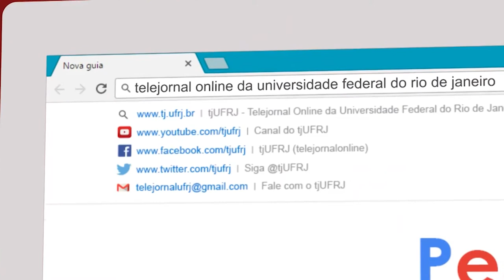Gosta de escrever? A Revista Intransitiva dá essa chance pra você!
Que tal uma revista alternativa, que trata se assuntos variados para todos os públicos e gostos? Então, você está no lugar certo!
A Revista Intransitiva reúne pessoas interessadas em uma escrita livre e um estilo próprio. E o melhor: é uma iniciativa dos alunos da UFRJ!
Assista nossa reportagem e conheça!